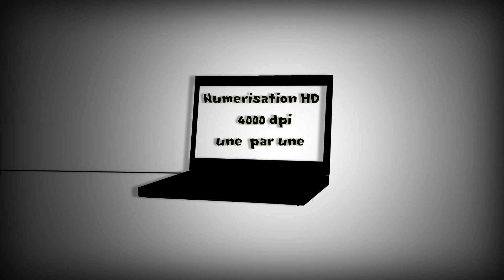Numérisation Photos - Comment numériser ses photos ?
Numérisation Photos une entreprise dédiée à la numérisation de vos photos.

Spécialiste de la numérisation de photos argentiques, diapositives, négatifs, et photos papier.

Le meilleur rapport qualité prix du Web !